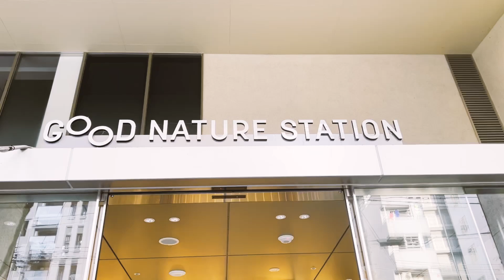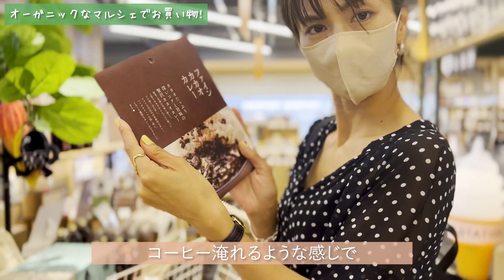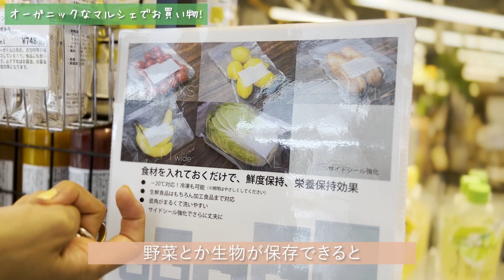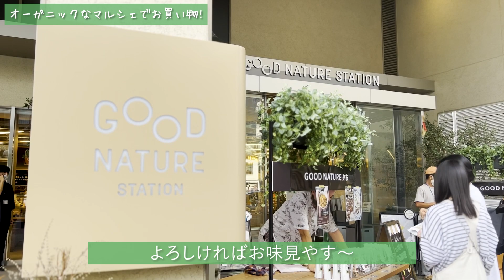京都でお買い物♡おすすめの物を色々買いすぎちゃったかもしれません。。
今回は、京都でお買い物動画です！❤️
皆さんに是非行ってほしいです！

いっぱいコメント💌くれると嬉しいです😋

▼SNS